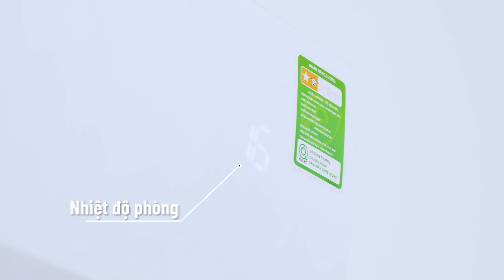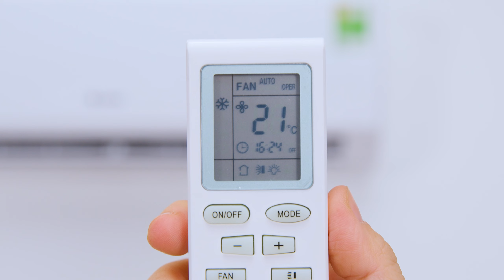Máy lạnh Gree 1 HP: tự làm sạch dàn lạnh, không lo ẩm mốc (GWC09KB-K6N0C4) • Điện máy XANH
Giá bán: 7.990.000 (cập nhật 17/03/2022)
Máy lạnh Gree 1 HP có thiết kế tinh tế, gọn gàng, phù hợp các gian phòng có diện tích không quá lớn như phòng ngủ, phòng khách hoặc trong các hoạt động dịch vụ như tiệm làm tóc, spa, dịch vụ ăn uống có không gian hạn chế. Nhờ có tính năng tự làm sạch lồng mát nên giảm thiểu được mùi ẩm mốc, vi khuẩn, giảm thiểu ảnh hưởng sức khỏe

0:00 Tính năng tự làm sạch hạn chế mùi hôi
0:15 Các đặc điểm nổi bật của máy lạnh
0:30 Vì sao là máy lạnh Gree GWC09KB-K6N0C4
0:51 Thông tin cơ bản của máy lạnh
1:05 Thiết kế
1:37 Màn hình hiển thị
1:53 Remote điều khiển
2:10 Hẹn giờ bật tắt
3:00 Chế độ tự động
3:12 Chế độ làm mát
3:26 Chế độ làm khô
3:35 Chế độ quạt
3:45 Chế độ Turbo
3:57 Tự động khởi động khi có điện
4:18 Tự động làm sạch dàn lạnh
4:42 Dàn nóng
5:00 Máy lạnh này dành cho ai?
5:44 Các công suất khác